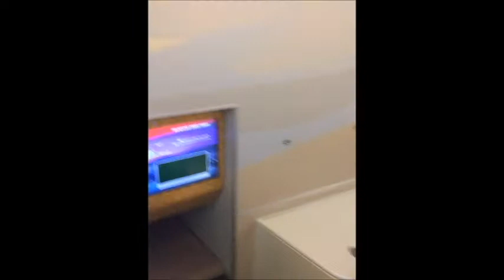Classe Executiva do A380 da Emirates em Guarulhos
Visita técnica do A380 da Emirates, na ocasião da chegada do primeiro voo à São Paulo.

Vídeo: Custódio Junior